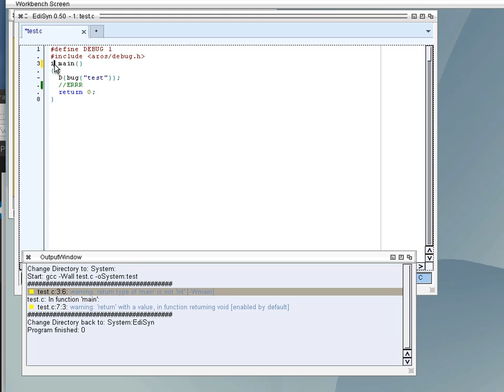EdiSyn GCC Compile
EdiSyn AROS i386 compiles with gcc a test program